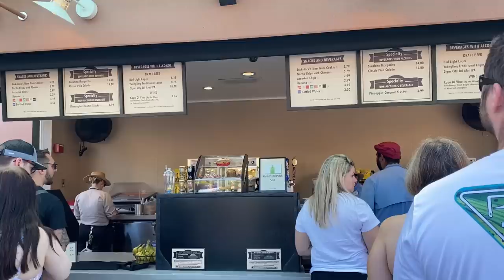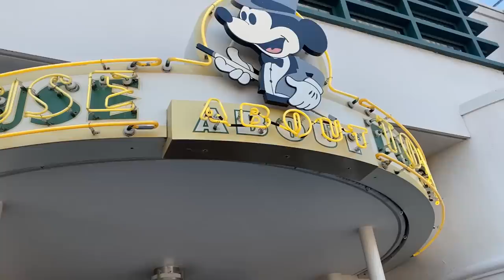Disney's Hollywood Studios! Magical Moments & Memories We'll Never Forget!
Magic. Pure Magic. Feeling so grateful.. and kinda emotional lol (I know you're not surprised)
I love you! Thank you for being a part of our family!
💜Miranda xoxo

I'm On TikTok!